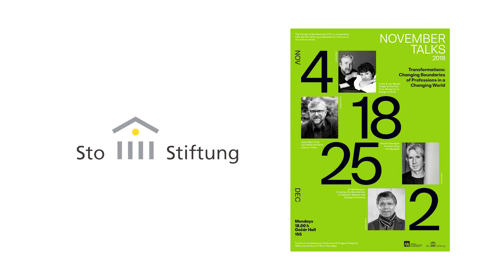Michel Desvigne | November Reihe | Prag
Der Landschafts-Architekt Michel Desvigne erläutert im Interview, warum es ihm so wichtig ist in verschiedenen Ländern zu arbeiten und rät angehenden Architekten Geist und Schönheit in neue Projekte einzubringen.

(Video: Lubomir Kotek)